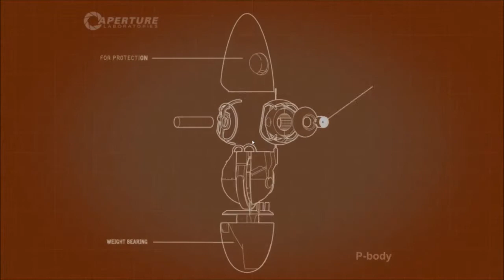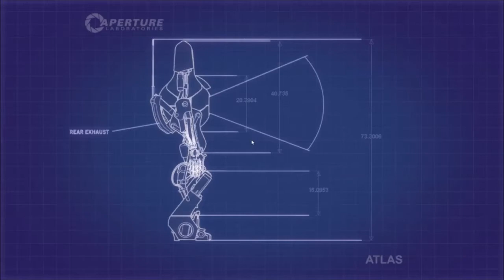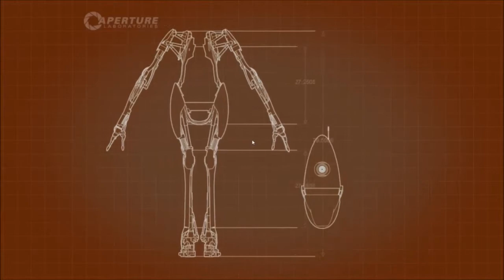Portal 2 | Let´s Play | @Olaf: Sei nicht so unfair